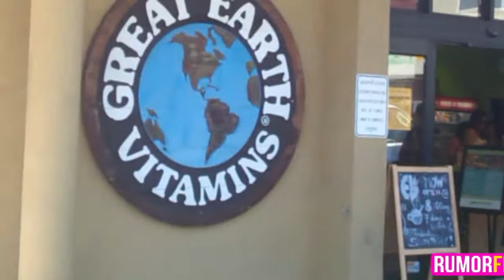Jeff Goldblum loves young chicks